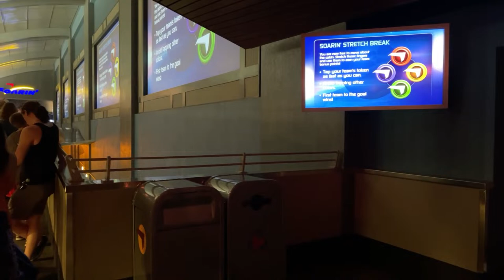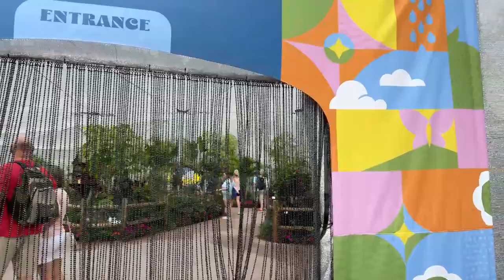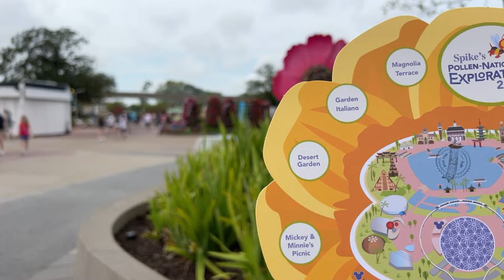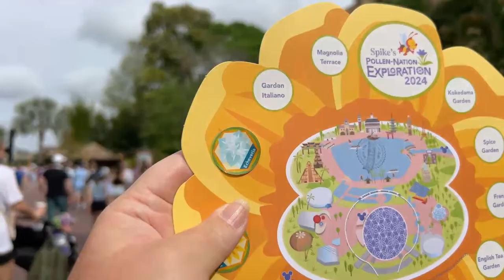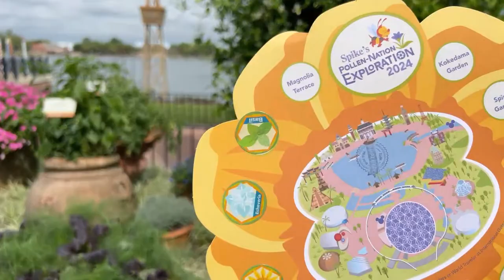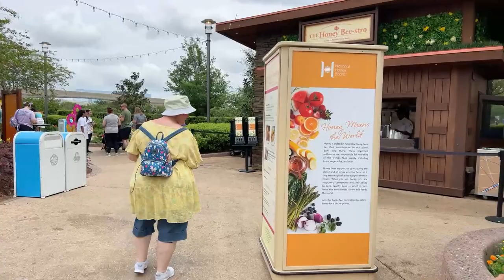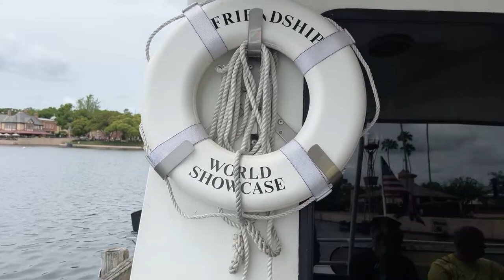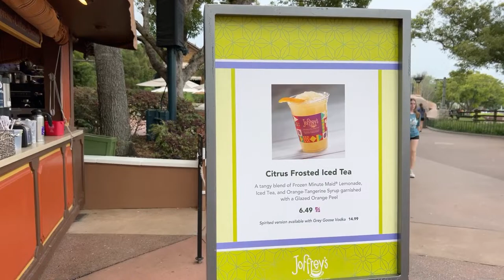🔴 Live - Epcot Flower & Garden Festival - Walt Disney World 3.27.2024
🌟 Join us for a great morning live stream in Epcot for the Flower and Garden Festival

📅 Date and Time: March 27, 2024  at 9:00am

📍 Location:  Epcot,  Walt Disney World Resort